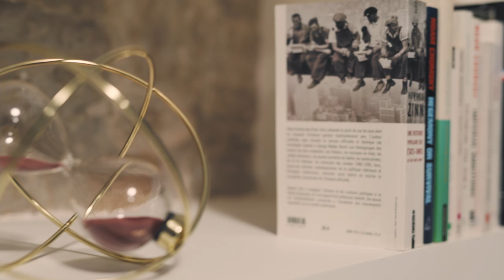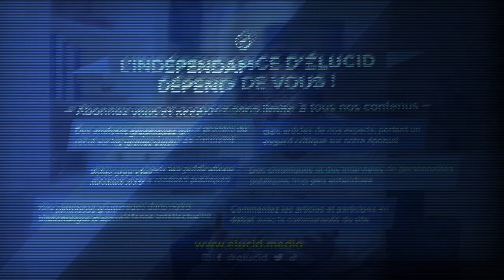TOUT DETRUIRE AU NOM DU « PROGRÈS » : LA RÉALITÉ DERRIÈRE LE MYTHE - François Jarrige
▷ Cette chaîne a vraiment besoin de VOUS ! Rejoignez les abonnés d'Élucid
▶ François JARRIGE est historien, maître de conférences en histoire contemporaine à l'université de Bourgogne. Il est entre autres l'auteur de "Technocritiques : Du refus des machines à la contestation des technosciences". Il travaille sur histoire des sociétés industrielles et interroge les conflits, débats et controverses qui accompagnent les changements techniques et l’industrialisation de l’Occident.

Dans cette interview par Olivier Berruyer pour Élucid, François Jarrige revient sur la notion de progrès, omniprésente dans les discours politiques et médiatiques. Contrairement à ce qu'affirme l'adage, on peut arrêter le progrès ! Ou tout du moins le questionner, et observer que la course incessante aux nouvelles technologies, loin d'apporter plus de confort à l'humanité, tend à détruire nos liens sociaux, et notre environnement. Il serait donc temps de cesser de disqualifier ceux qui élèvent des contestations contre cette idéologie, et de réfléchir à bâtir un monde réellement conforme aux besoins du plus grand nombre.

┌ NOUS SUIVRE ┐

00:00 - 2:01 : Zapping
2:01 - 1:27:16 : Interview
1:27:16 : Question finale